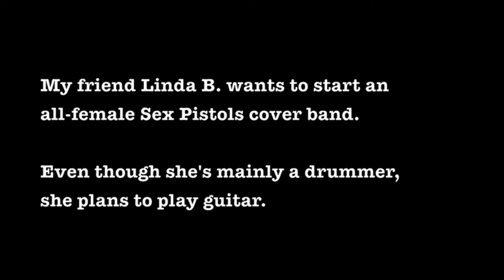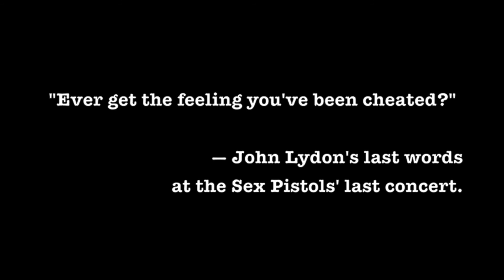The Great Epiphone Swindle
Joe Gore from tonefiend.com collaborated with his friend Linda B. to prep a guitar for her upcoming all-female Sex Pistols cover band. Linda takes it for a test run.